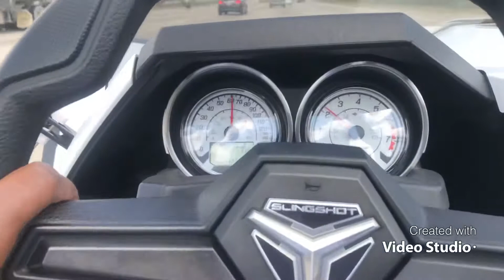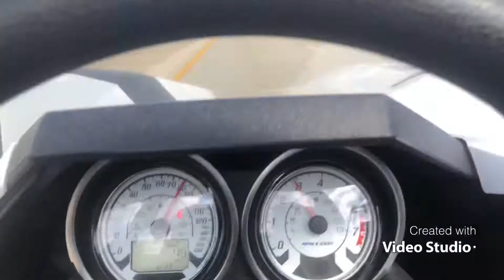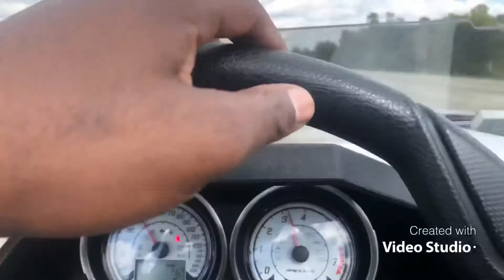Slingshot top speed💨💨💨🔥